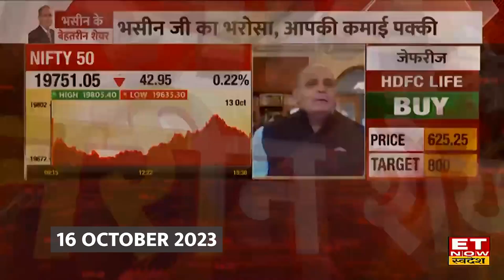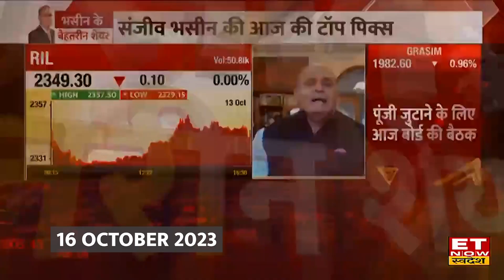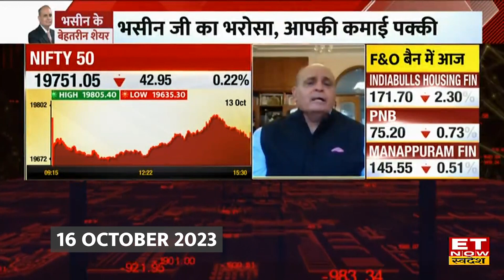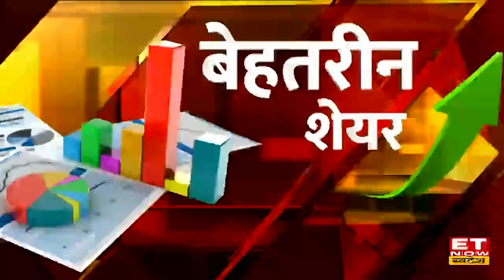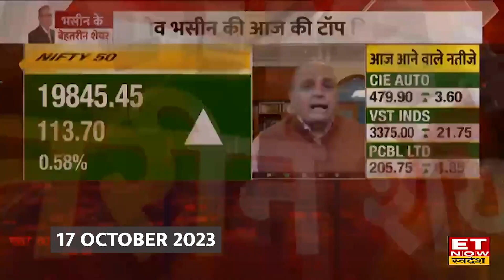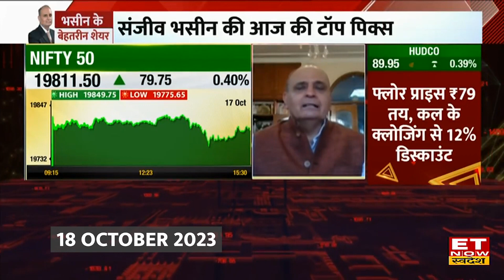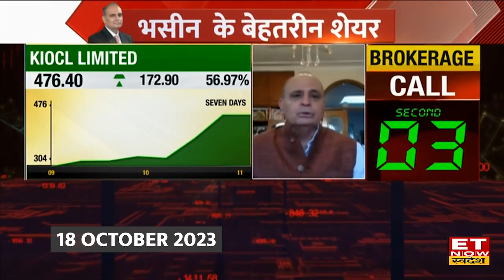Sanjiv Bhasin Weekly Top Picks Part 1 : इस हफ्ते क्या रहे संजीव भसीन के Top Picks | Latest Pick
IIFL Securities के Director Sanjiv Bhasin से जानिए आज बाजार पर उनका नजरिया, साथ ही उन्होंने आज HDFC Bank Share, RIL Share, Havells किन शेयरों को चुना आपके मुनाफे के लिए?